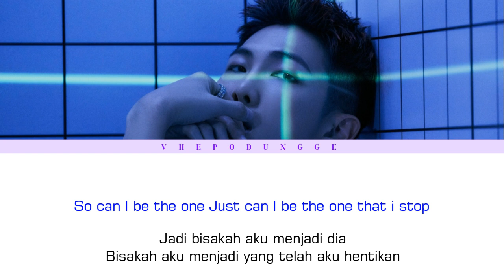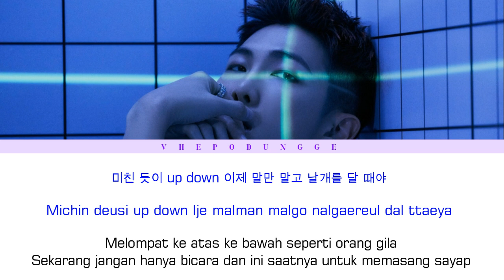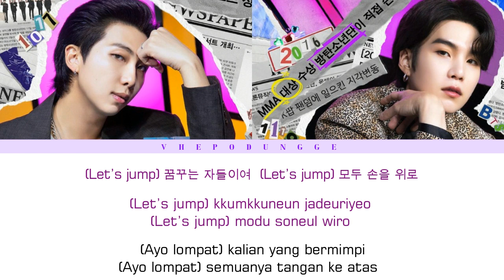BTS (방탄소년단) - JUMP (Demo Ver) || Color Coded Lyrics Han/Rom/Ina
BTS (방탄소년단) - JUMP (Demo Ver)

Artis : BTS (방탄소년단)
Track ♫ : Jump ( Demo Ver )
Album : PROOF